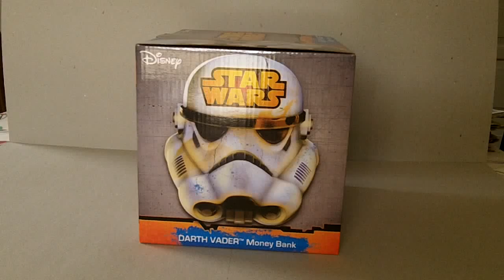Darth Vader - Money Bank PORCELAIN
Mealheiro de porcelana